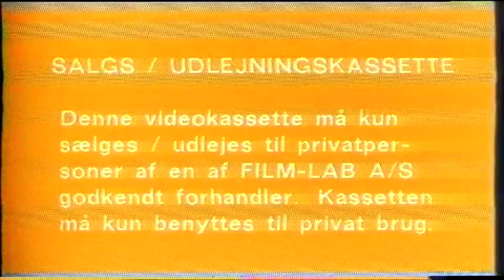Night of the Living FilmLab (1980-1990s)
Everybody's Denmark

and all the VMIAPVE6827 logos